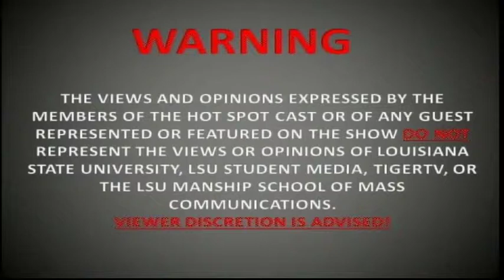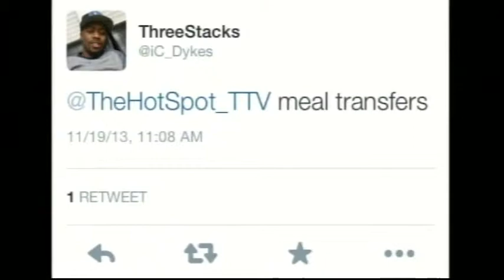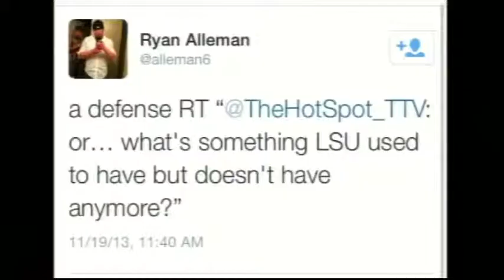The Hot Spot 11-20-13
The Hot Spot - Cypher Episode